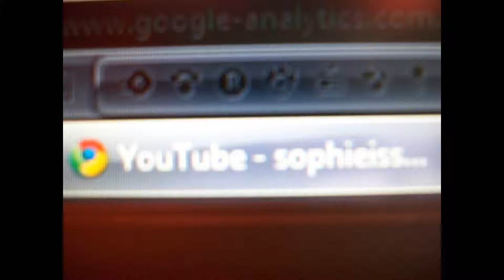graffiti throwiez on paper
juss sum grafiti